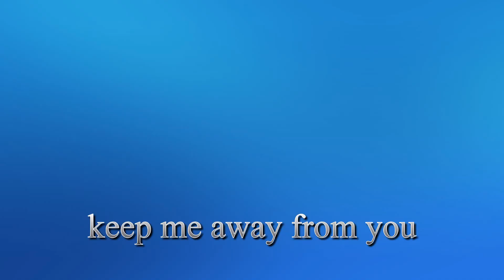Queen of Hearts, Dave Edmunds Bass Cover